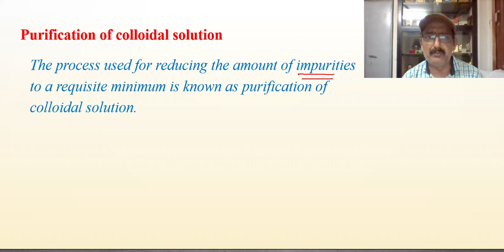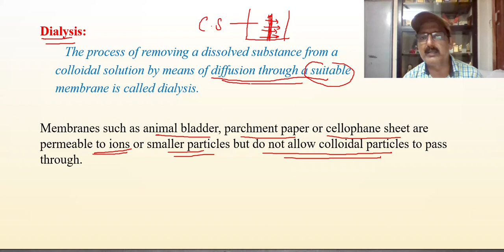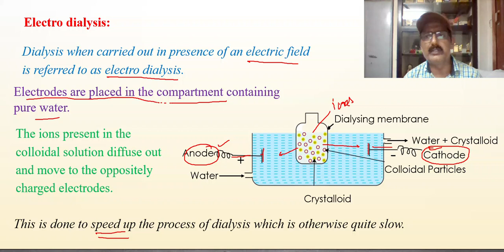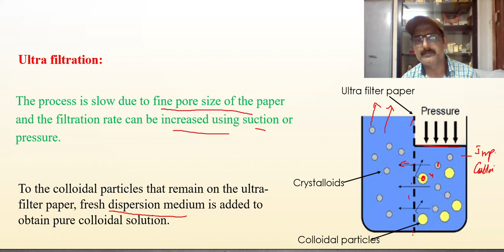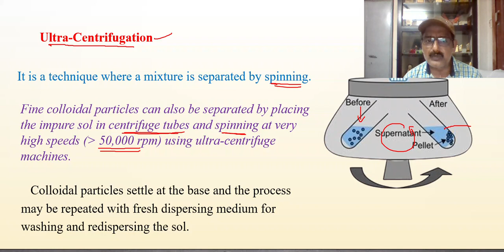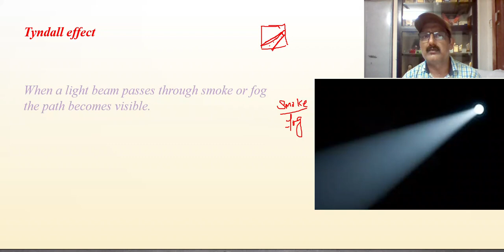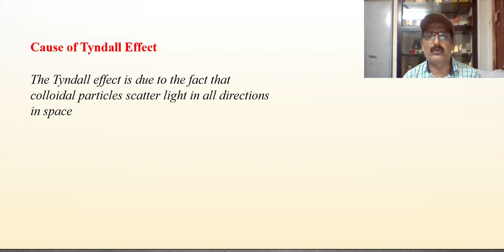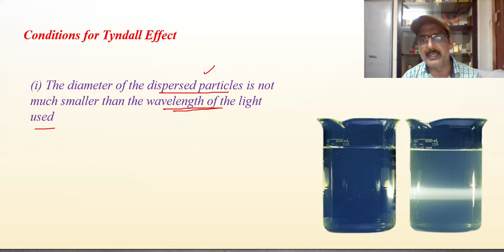Purification of Colloidal solutions- (10+2 Surface Chemistry) Lecture -5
Ajay Nanda's Chemistry World- Purification of colloidal solutions, Dialysis, Electrodialysis, Ultrafiltration, Properties of colloidal solutions, Tyndall effect